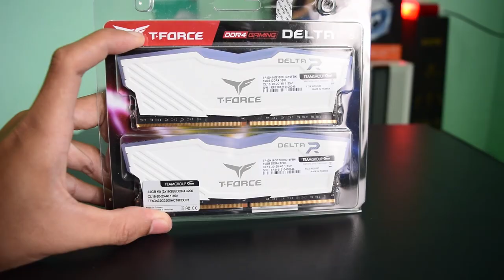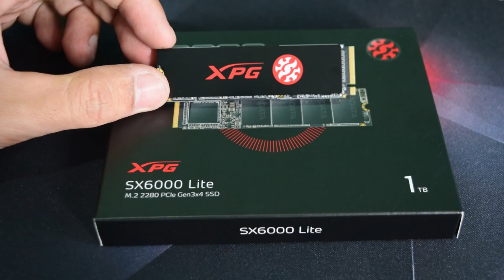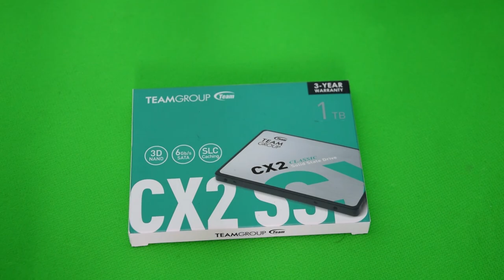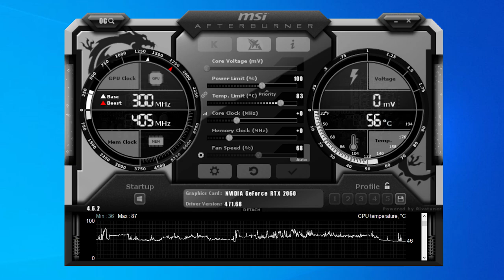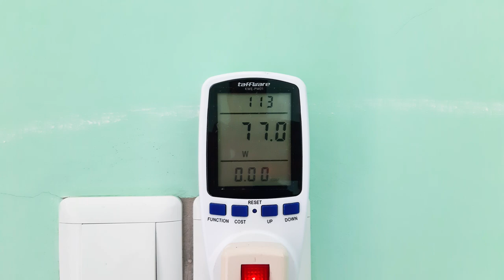Rakit PC Gaming Punya Dokter, Tema Putih dengan Simple RGB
Video lanjutan dari Montage/Timelapse Build PC gaming Begen_Knight

Spek dan Harga:
Intel Core i5 10600K
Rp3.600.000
Gigabyte B460M DS3H
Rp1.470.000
Team T-Force Delta RGB 2x8GB 3200Mhz
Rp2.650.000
Gigabyte RTX 2060 6G OC
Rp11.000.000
Adata SX6000 Lite 1TB NVME
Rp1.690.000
Team CX2 1TB SSD
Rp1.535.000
WD Purple 4TB HDD
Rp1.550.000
FSP Hydro G Pro 750W Gold
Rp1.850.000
PCCooler Platinum White
Rp400.000
Inforce RGB Fan (2X) + NYK Aura RGB (4X)
Rp290.000
ID Cooling SE 224 XT
Rp435.000
TPLink Archer T4E
Rp419.000
TPLink UB400 Bluetooth 4.0
Rp70.000

Harga total (Oktober 2021)
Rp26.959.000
Perkiraan Harga total yang dicicil dr. Begen
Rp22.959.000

About Me...